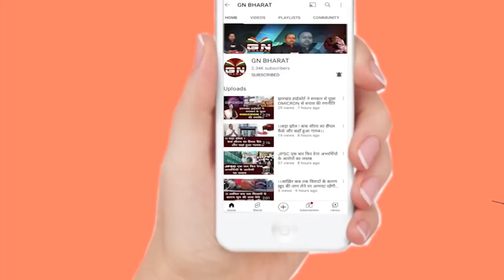1932 खतियान आधारित नियोजन नीति पर MLA लंबोदर महतो ने राज्यपाल से क्या कहा सुनिए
1932 खतियान आधारित नियोजन नीति पर MLA लंबोदर महतो ने राज्यपाल से क्या कहा सुनिए